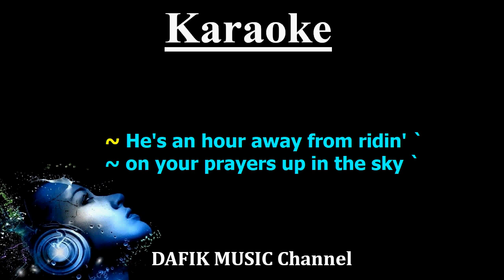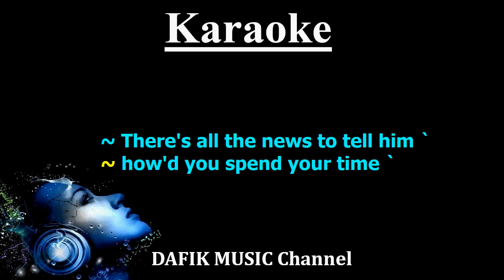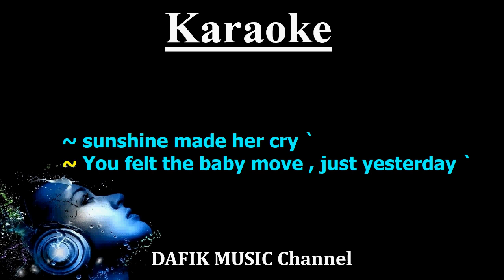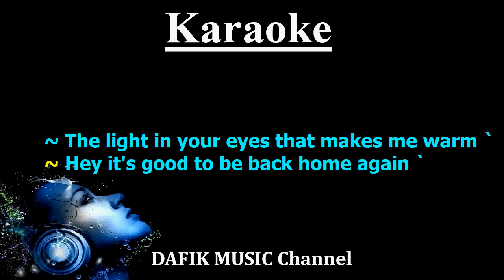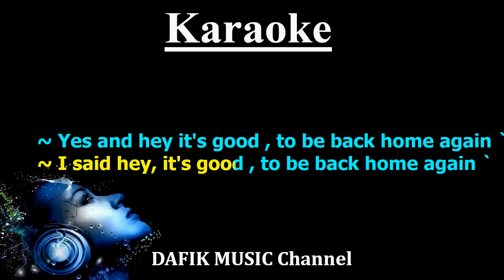Back Home Again (Karaoke) John Denver Female key A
There are also low chords for men (Male key) on this channel, please click this